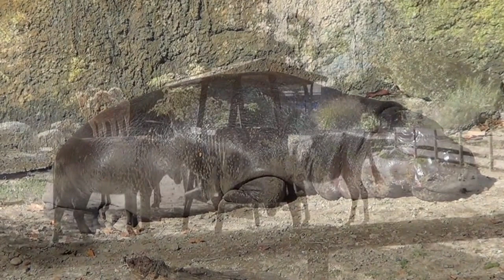Zoologischer Garten Berlin